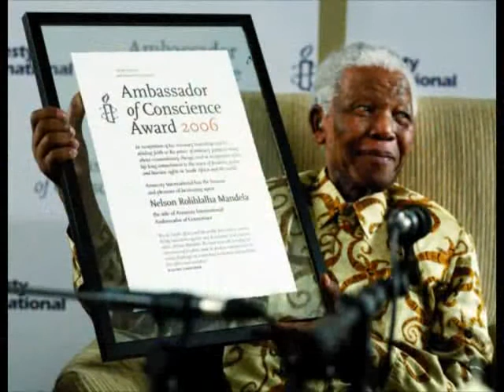Nelson Mandela: prix et récompense à son actif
Nelson Mandela: prix et récompenses à son actif